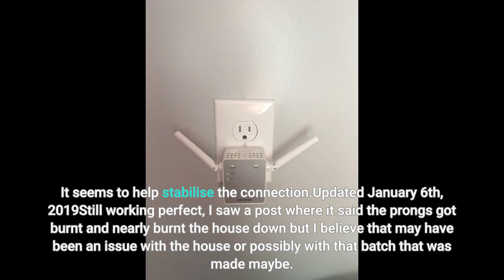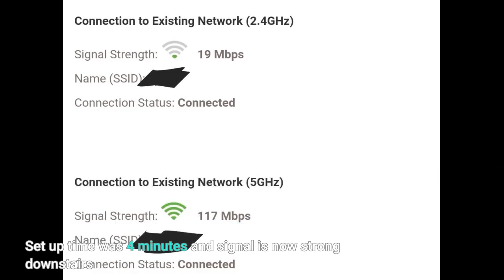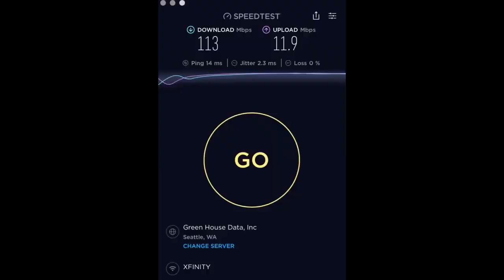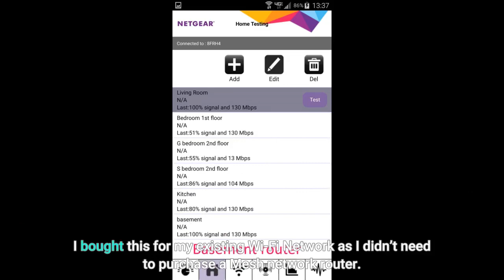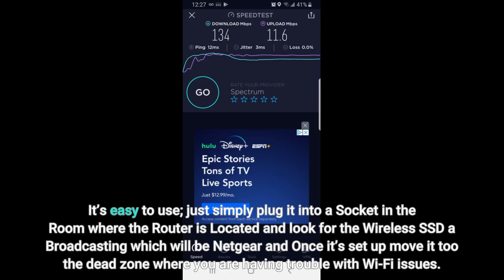DIY how to EXTENDED WIRELESS COVERAGE Review.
NETGEAR Wi-Fi Range Extender EX3700 - Coverage Up to 1000 Sq Ft and 15 Devices with AC750 Dual Band Wireless Signal Booster & Repeater (Up to 750Mbps Speed), and Compact Wall Plug Design

EXTENDED WIRELESS COVERAGE: Adds Wi-Fi range coverage up to 1000 sq ft, and connects up to 15 devices such as laptops, smartphones, speakers, IP cameras, tablets, IoT devices, and more.
AC750 WI-FI SPEED: Provides up to 750Mbps performance using dual-band and patented FastLane(TM) technology.
UNIVERSAL COMPATIBILITY: Works with any wireless router, gateway, or cable modem with Wi-Fi.
WIRED ETHERNET PORT: Simply plug in game consoles, streaming players, or other nearby wired devices using the one 10/100M port for maximum speed.
SAFE & SECURE: Supports WEP and WPA/WPA2 wireless security protocols.
SIMPLE TO SETUP: Press the WPS button to connect to your router. Use the NETGEAR WiFi Analyzer app for optimal location.